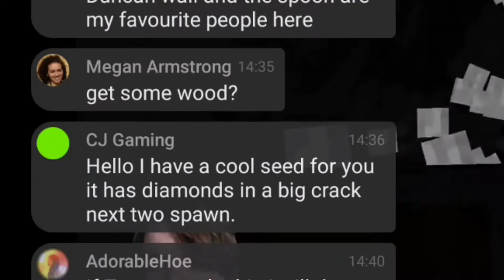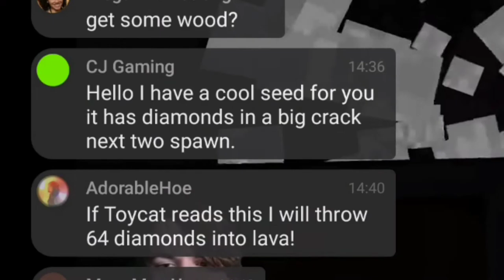Throwing 64 Diamonds into Lava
I should have asked Harrison Gray to edit this for me, oh well lol